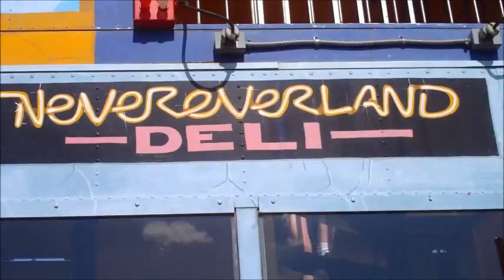The Carnival Is Fair part 2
On part two of our jaunt through clips of the different fairs and carnivals we have been to, I, bobo the clown get into a fight with a balloon, A petting zoo and oh, an elephant. Hope you enjoy!